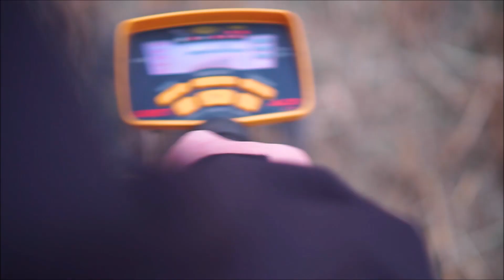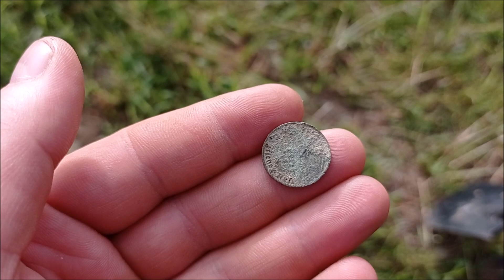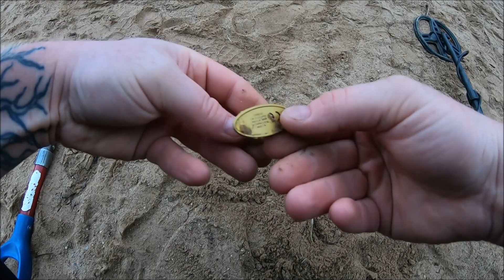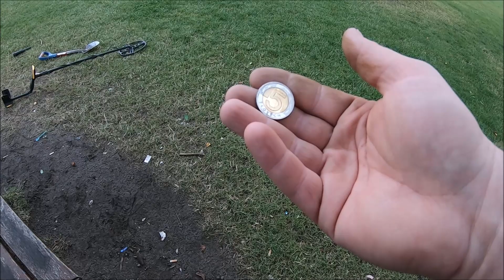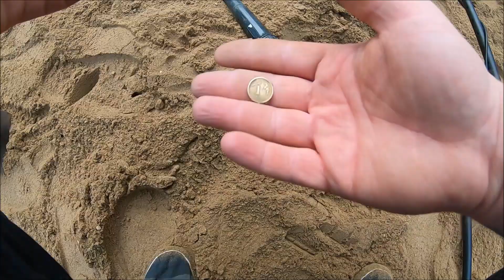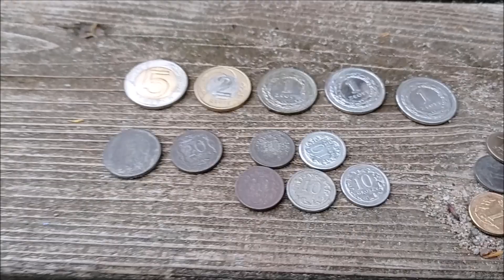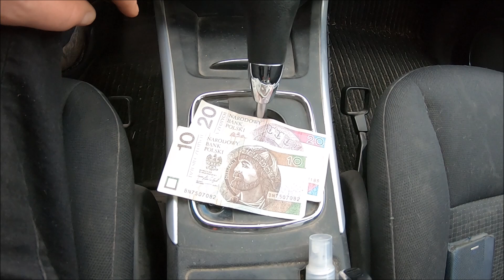Wykopki na placu zabaw i sprzedaż złomu #82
wykopki na placu zabaw i sprzedaż złomu